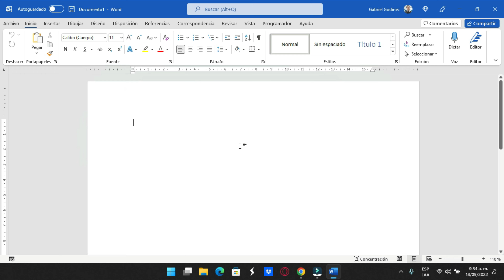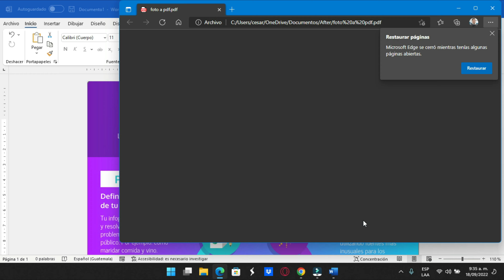De Foto a PDF usando Word (no necesitas instalar nada adicional)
De Foto a PDF usando Word

Cansado de ver tanto tutorial que te ofrecen páginas para pasar un PDF a Foto?, sencillo, mejor utiliza Microsoft Word y pasarlo de foto a PDF tranquilamente, eso te explico en este video.